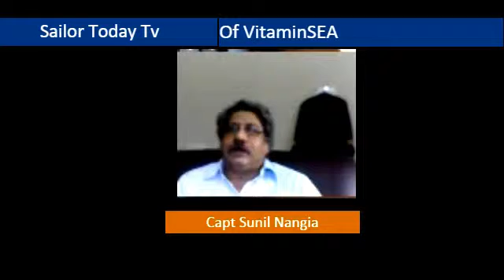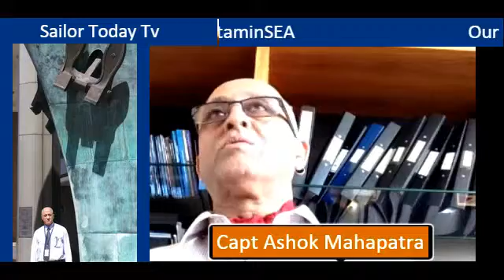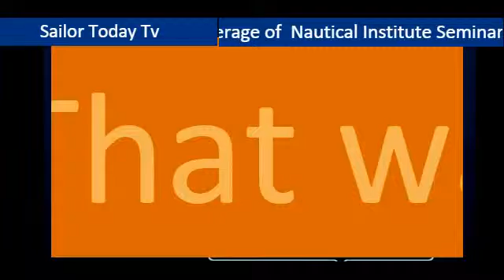Sea 24 7 IMO special (Interview)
Capt Ashok Mahapatra in conversation with Capt sunil Nangia